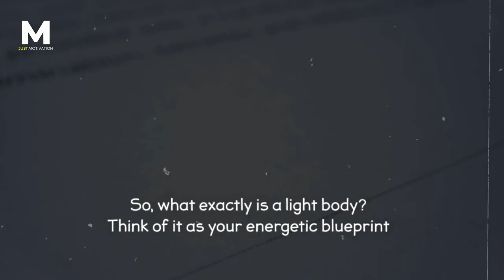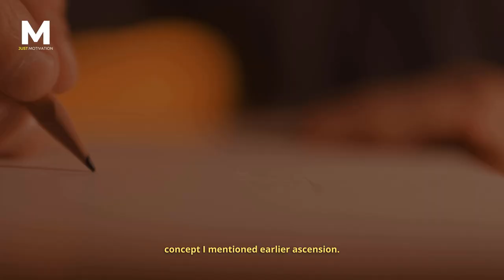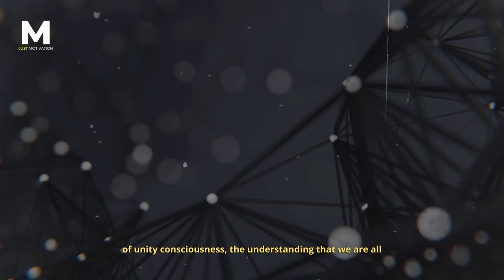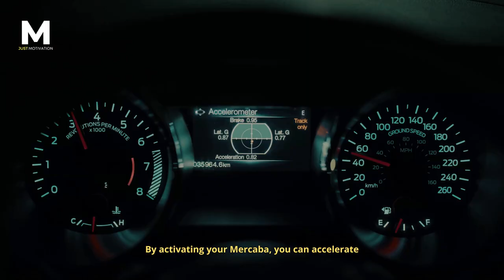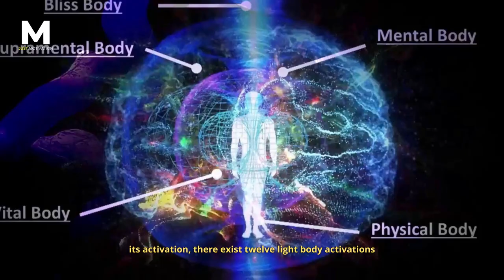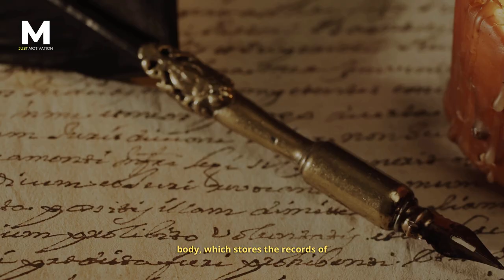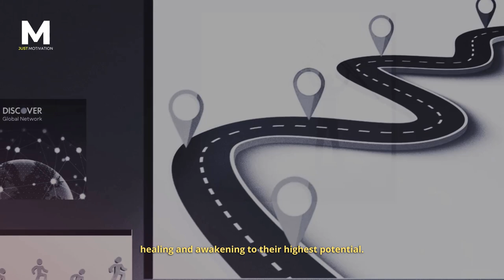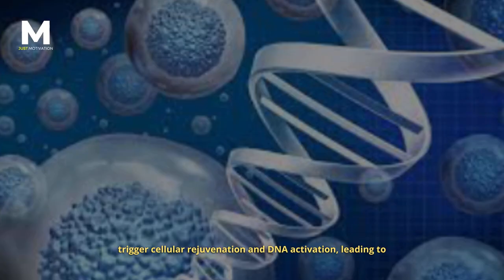This Is How You Raise Your Vibrations - Light Body Transformation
Discover the incredible process of light body transformation and how it leads to spiritual awakening. Our light body, or energy body, is our non-physical energetic counterpart that connects us to higher realms of consciousness. By aligning with divine source energy and working with sacred geometry symbols like the Merkaba, we can raise our vibrations and undergo the process of ascension. The journey of light body activation and transformation involves 12 key stages, each focusing on different aspects of our energetic and spiritual selves. As we ascend, we experience physiological changes, heightened senses, improved overall health, and increased inner peace. To support this transformative journey, it's important to maintain a balanced lifestyle and engage in spiritual practices like meditation. Embrace the process of light body transformation, and experience the profound interconnectedness of all things as you awaken to your true potential.